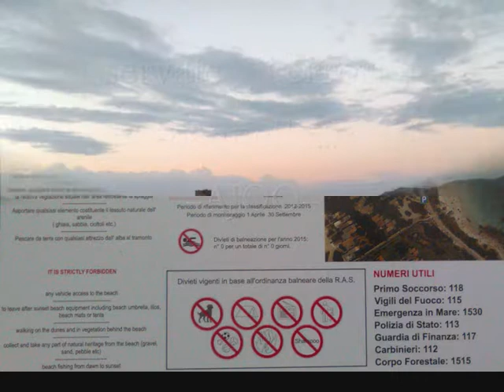STINTINO-Plage "La pelosa-SARDAIGNE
La plage de La Pelosa à Stintino; sable blanc fin et mer turquoise.Dans le golfe de l'Asinara, à l'extrême nord-ouest de la Sardaigne, se trouve une plage tropicale, l'une des plus belles d'Europe, un paradis naturel où sable fin et mer peu profonde invitent à la détente totale.